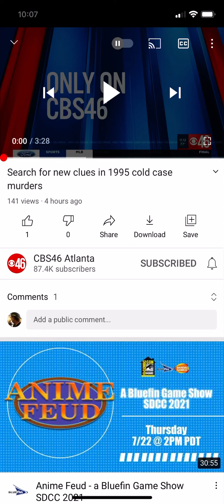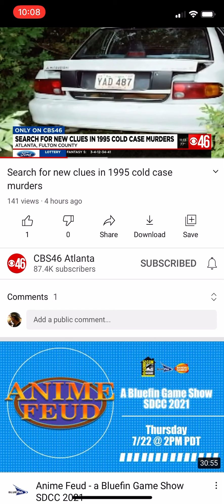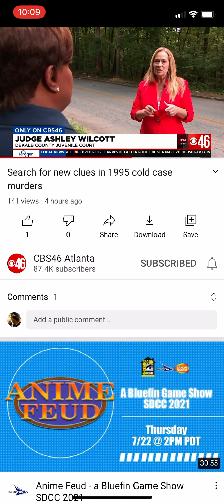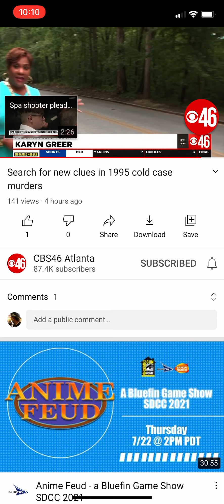Search for new clues in 1995 double murder! 2 exotic dancers found in trunk of car in Atlanta! DNA